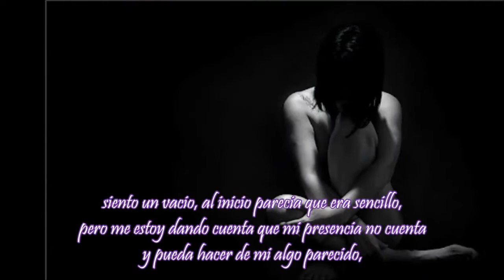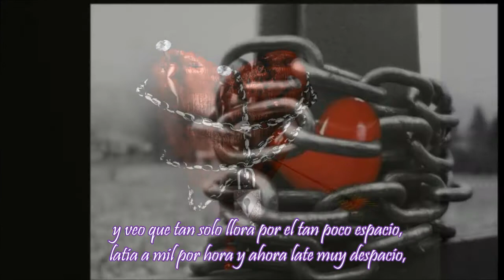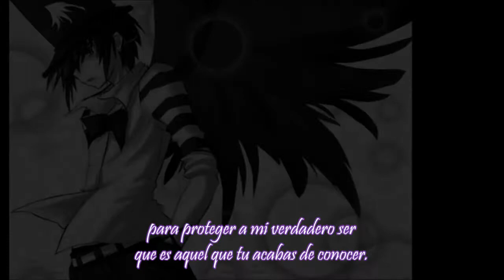Lado oculto ~ MERAKU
bueno un tema perteneciente a mi próxima maqueta "Mi chidorareza" en donde expreso lo que a quizás muchos les pasa con prejuicios de las demas personas, espero y les guste, ya saben manita arriba, compartir y suscribanse gracias mas abajo los links

links

LETRA
tal vez soy un necio por querer usar la tinta
que despinta mi bolígrafo y corazón necesita,
me grita que escriba una poesía
pero como puedo hacerlo si estoy hundido en la agonía,

días grises y nublados están en mis recuerdos,
mi mente no puede ser fuerte por querer olvidarse de la vida
y querer vivir en muerte,
mi alma, mente y corazón están en desacuerdo,

es en vano querer detener el tiempo,
por tan solo un momento dejare de usar mi cuerpo,
fingiendo que puedo hacerlo todo bien,
si a la vez podré utilizar todo mi potencial al cien,

siento un vació, al inicio parecía que era sencillo,
pero me estoy dando cuenta que mi presencia no cuenta
y pueda hacer de mi algo parecido,
el olvido no me deja y me obliga a escribir en esta libreta,

que me mantiene cautivo y me ahogan las palabras,
de mi parte no he conseguido nada,
pues cada que lo intento me falta el aire para decirlo,
y vivir en esta vida la verdad no lo he decidido,

tal vez viviré engañado toda mi vida,
pero dime tu que harías si supieras
que todo lo que hacías
después de mucho tiempo todo eso
en un momento todo se convertiría en una gran mentira,

mentiras que se inventa este pobre necio,
y confieso que a  la larga tendré que pagar mi precio,
por mi arrogancia de niño pequeño,
dije cosas de las cuales me arrepiento,
y no miento pues en ese momento preferiría haberme muerto,

ya me canse de solo estar sufriendo y durmiendo entre mis lagrimas,
si después de estar despierto me quedo sin aliento
te recomiendo que para que sepas lo que estoy sufriendo pregúntale a mis paginas,

de un recuerdo muerto,
un corazón tan lleno y a la vez tan vacío,
cautivo de sus propias cadenas de reo,

y veo que tan solo llora por el tan poco espacio,
latía a mil por hora y ahora late muy despacio,
ahogado en la depresión no se si exista salvación para curar este corazón

que dijo cosas que a las personas dañaba,
pues por la desesperación se perdió y la verdad no queda nada,
vacío por dentro y sin ganas de  sonreír,
cometí errores y mi cuento de hadas dejó de existir,

debí pensar antes de decir verdades y elegir el camino oscuro,
por los cuales procuro permanecer oculto,
y dudo que alguien note lo que se esconde en mi pasado,
pues he matado a mis sentimientos y los recuerdos he olvidado,
para proteger a mi verdadero ser
que es aquel que tu acabas de conocer.